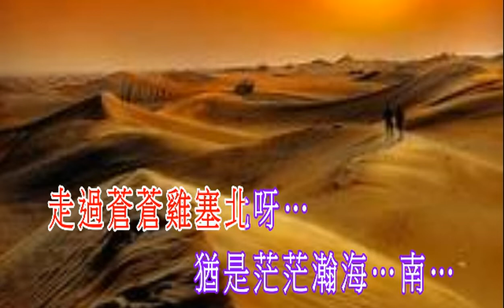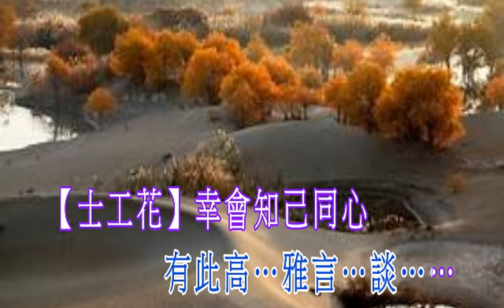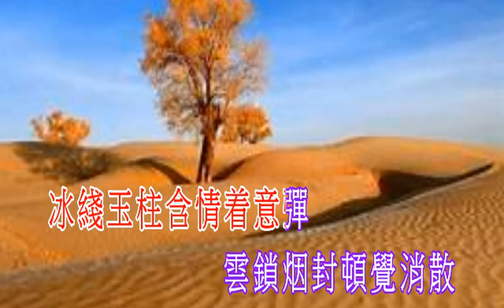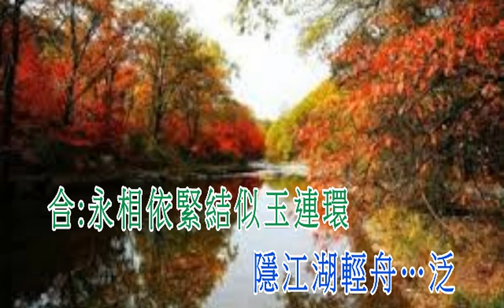大漠春風細柳營 純音樂 蘭子視頻 2022-4-28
原唱：陳笑風&蓋鳴暉